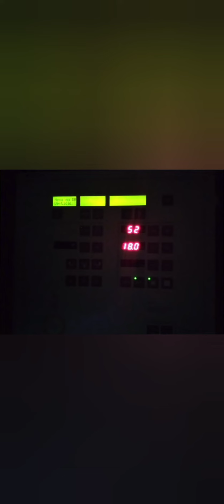Parte 1/2 das Lembranças Radiológicas: Estágio Obrigatório no CRYA - Belém (17/07 - 06/09/23)